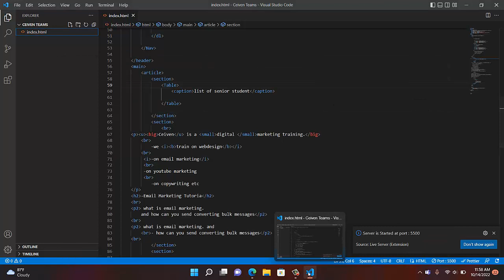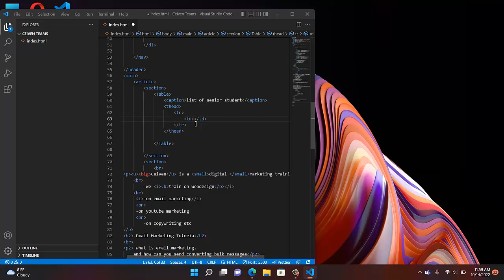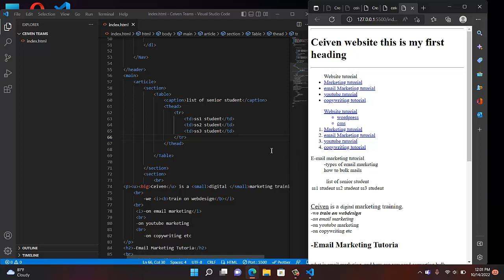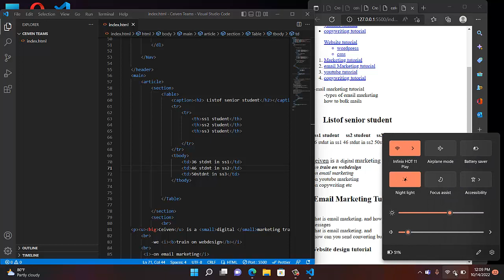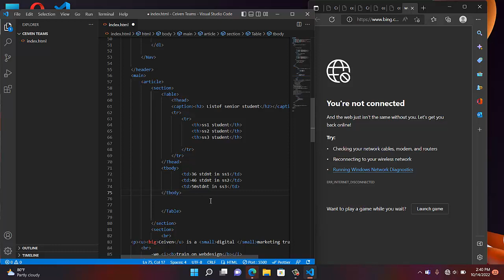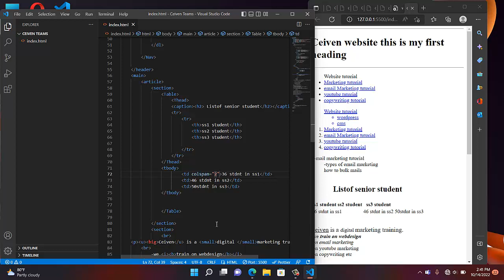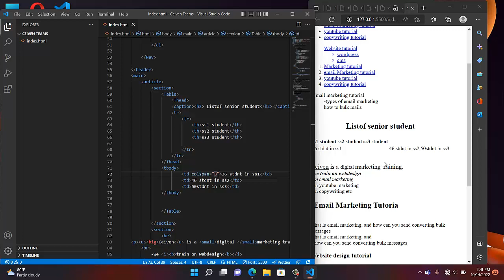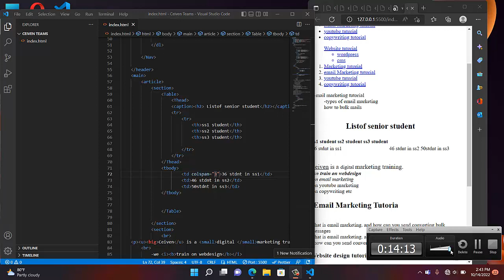Introduction to html tables how to use tables in html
This course will give you a full introduction into all of the core concepts in Html.
Follow along with the videos and you'll will learn to code everything about HTML in no time!!

Want more from Ceiven?
Check all his programming courses and subscribe and hit the notification button so that as soon as he drops any video tutorial on Programming you will be the first to get it.
More Courses like
PHP
JavaScript,
Python and more are on their way.

Check out ceiven YouTube channel for more programming courses:
 UC44iOY61mQ10DboFJE3JIUw 🐦

You can send me a mail